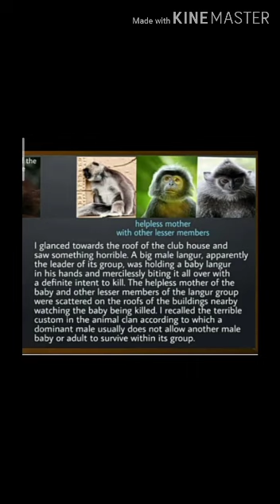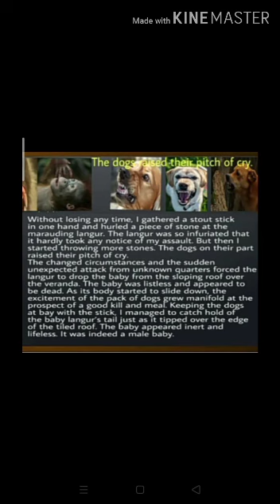1.2 An Encounter of a special kind | part 2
part 2 | 1.2 An Encounter of a special kind
SVV.uk_10th_English

an encounter of a special kind in marathi,
an encounter of a special kind explanation,
an encounter of a special kind summary,
10th english 1.2 an encounter of a special kind,
An Encounter of a Special Kind - My English Coursebook Guide,